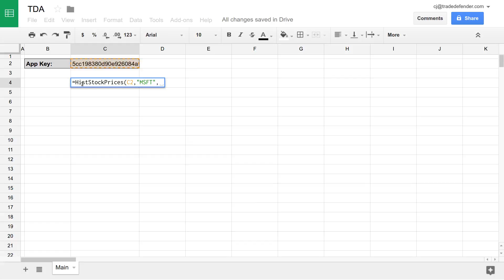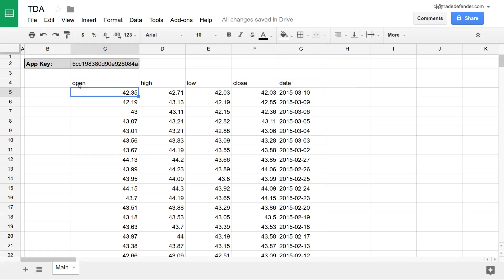Historical Stock Price Function For Google Sheets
Oscillas Technologies, inc.

Linkedin: Oscillas Technologies, Inc.